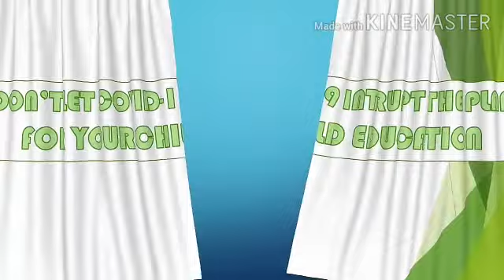Holy heart school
Video from Er. Shubham Rai